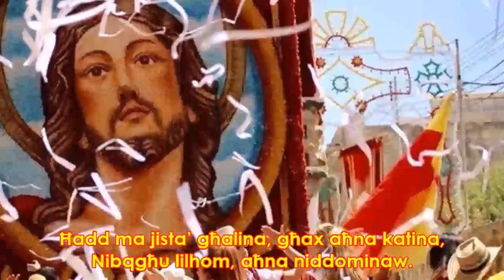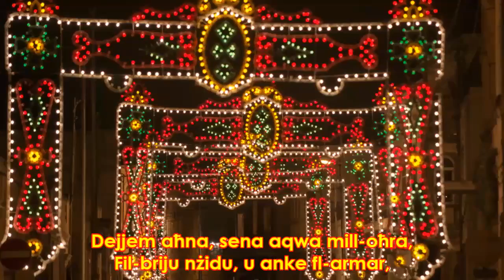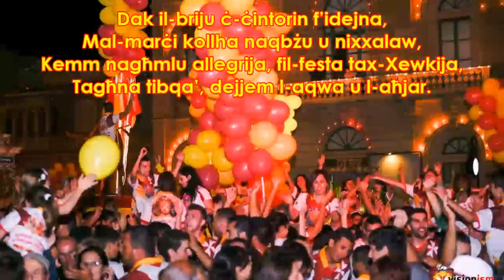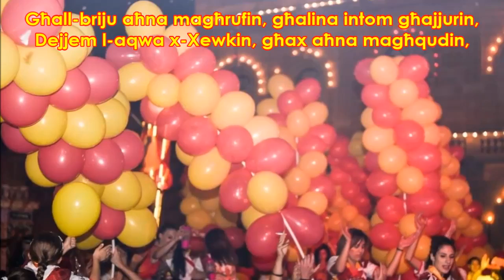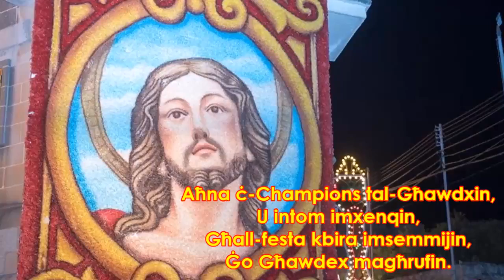Għall-Briju Aħna Magħrufin